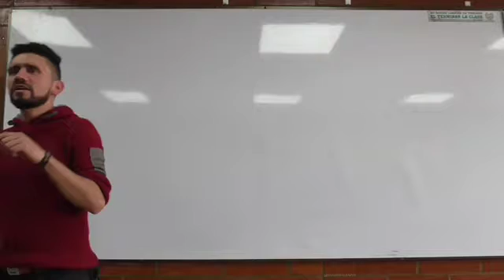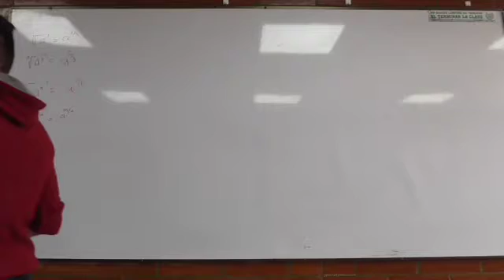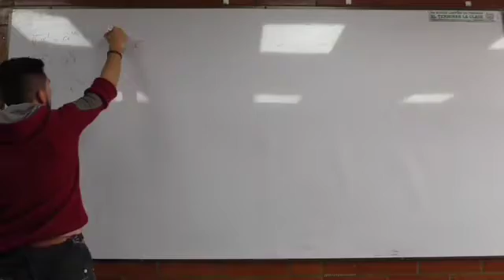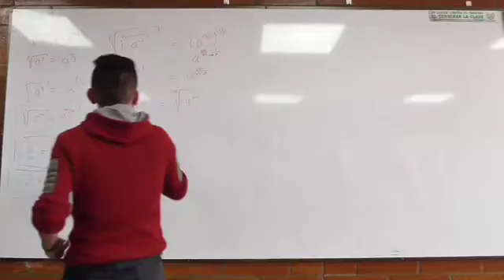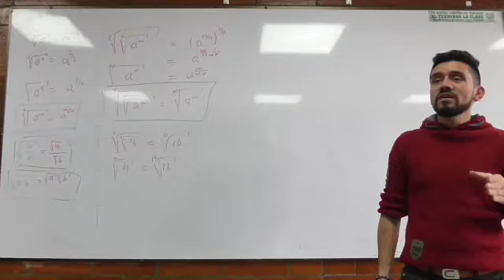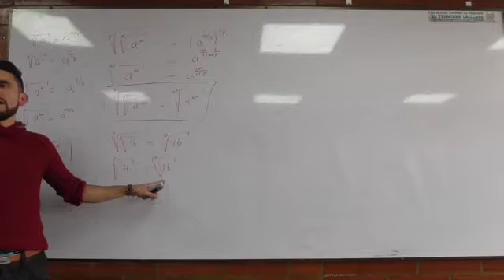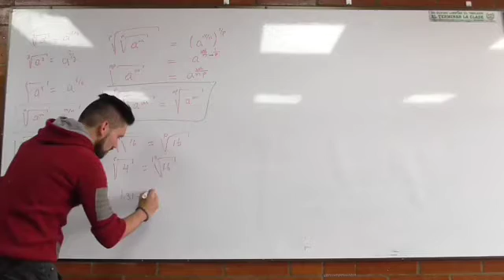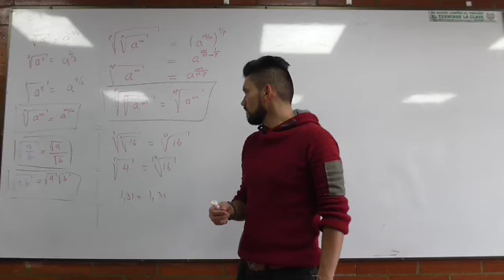Clase 19 Ejercicios de Potenciación y Radicación 1/4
Ejercicios de Potenciación y Radicación